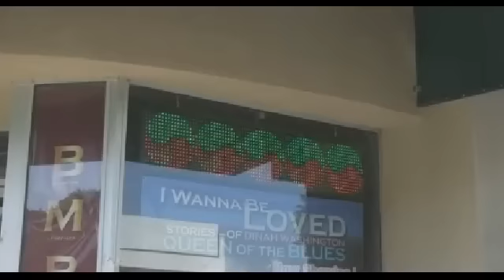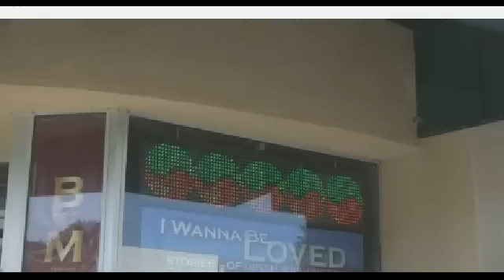Madd Marv Comedy Lounge 7-19-16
Host comedian Madd Marv discuss the day's news topics with comedian co-hosts Faarooq and Jeff Arnold. Faarooq talks about what he'd do if he were president.